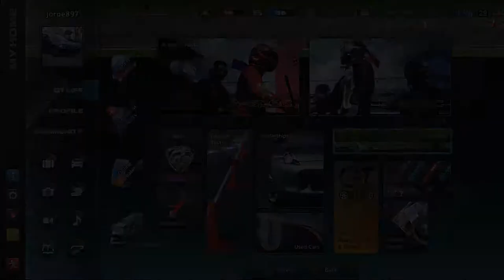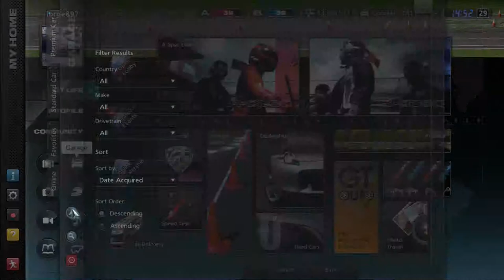Tsukuba Circuito 458 Italia Vs ZR1 Stock On GT5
Corri En Stock En Funciones que trae el juego de Stock asi se fueron Ambos!!